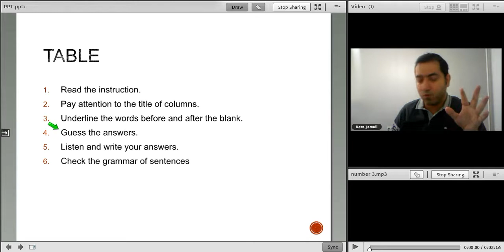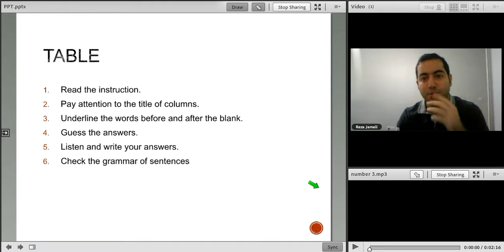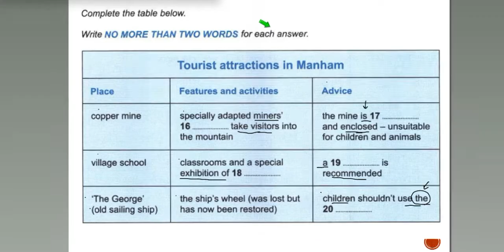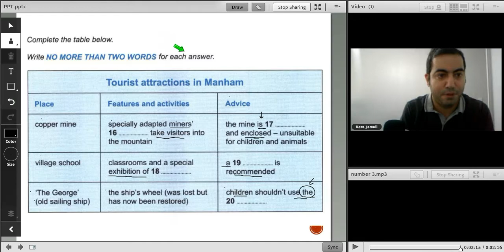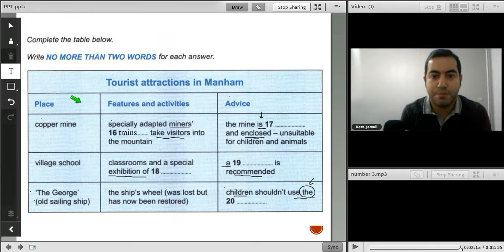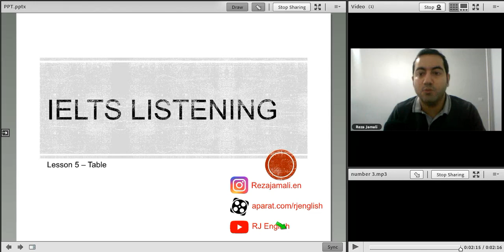دوره IELTS Listening - درس ششم: پارت دوم / سوم Table (استاد رضا جمالی)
شماره تماس جهت مشاوره و هماهنگی کلاس ها: 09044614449